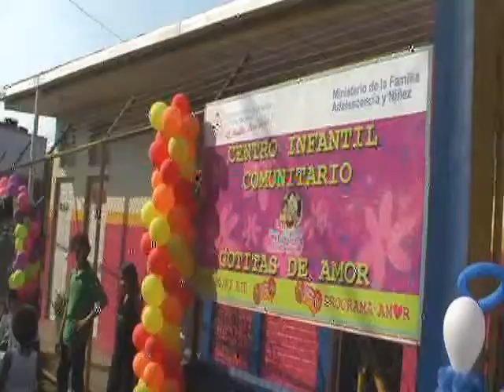nota centro infantil cumunitario